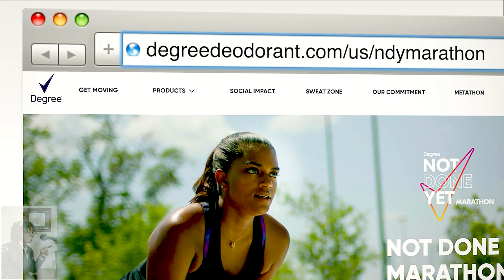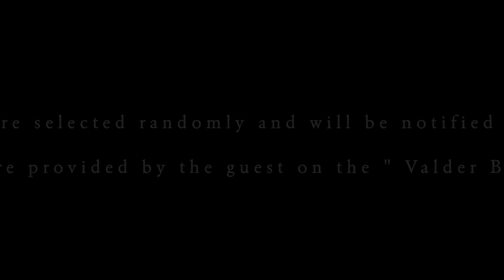Degree Deodorant, Marathon featuring the Bachelorette Tyler Cameron